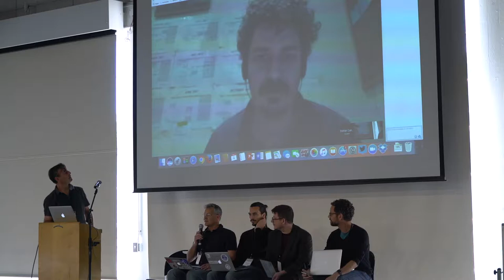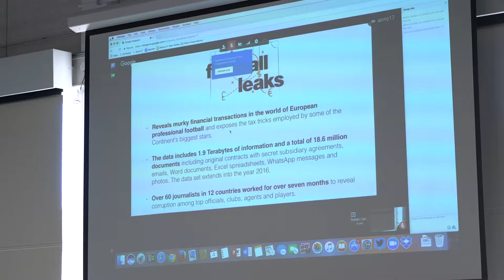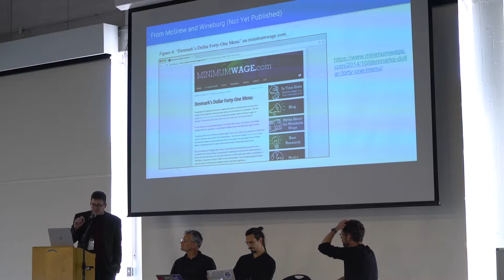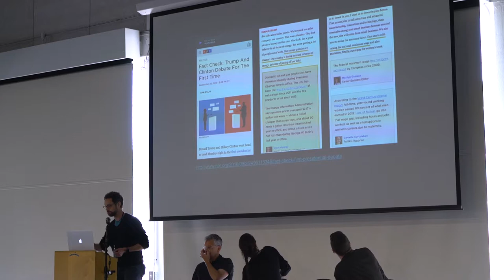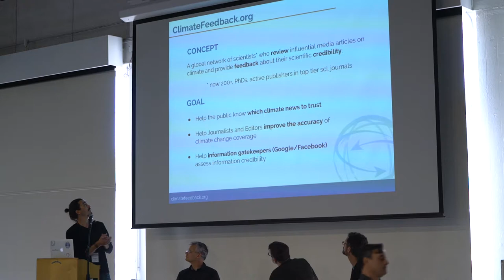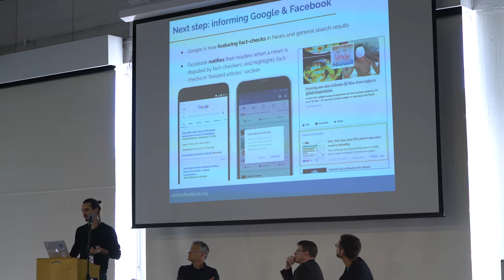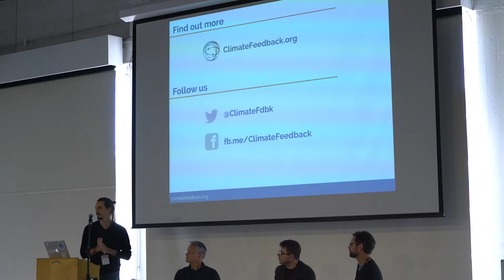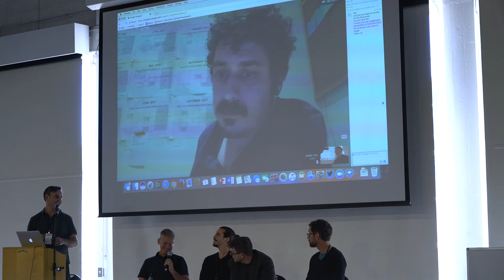I Annotate 2017 Day 1 Panel: Annotation in Journalism and Fact Checking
In a time when journalism has renewed, dramatic influence—and new challenges—annotation is enriching how we produce and consume news and facts.
• Ed Bice, CEO, Meedan
• Stefan Candea, Cofounder and Coordinator, European Investigative Collaborations
• Mike Caulfield, Civic Fellow, Digital Polarization Initiative, Director of Blended and Networked Learning, Washington State University Vancouver
• Wesley Lindamood, Senior Interaction Designer, NPR
• Emmanuel Vincent, Founder & Project Lead, Climate Feedback